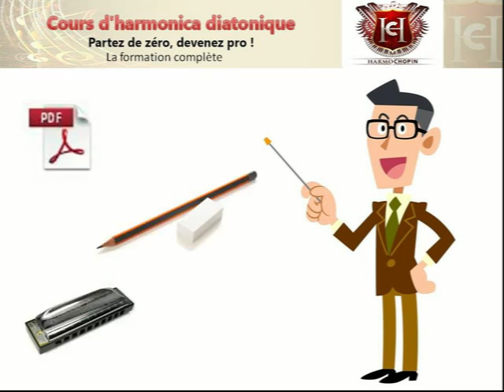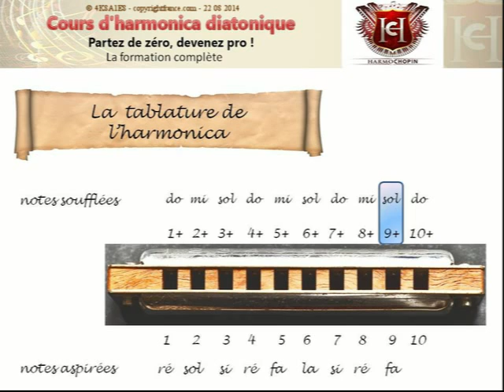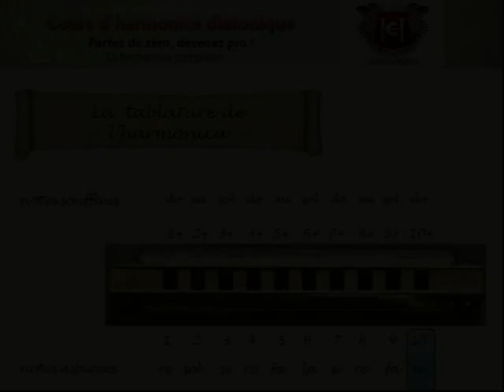Cours d'harmonica : l'accord Richter (extraits)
L'harmonica diatonique est généralement accordé suivant le système d'accord Richter, du nom de son créateur. Dans ce cours en vidéo, je vous explique sa logique et fais le lien avec le nom des notes et leur emplacement sur l'harmonica. Cette vidéo ne présente que des extraits de ce cours.